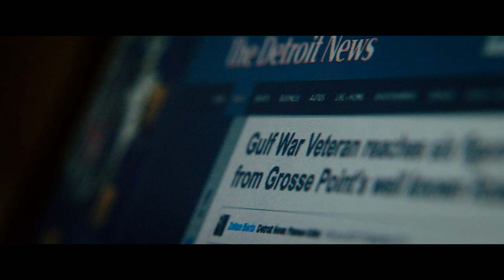Man in the Dark - Trailer Italiano | HD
DA SETTEMBRE AL CINEMA

Alcuni ragazzi si introducono nella casa di un uomo cieco per commettere un crimine. Considerando le condizioni del padrone di casa i giovani sono convinti che si tratterà di una passeggiata, ma le cose non andranno come previsto.